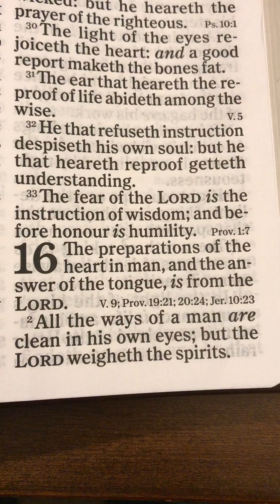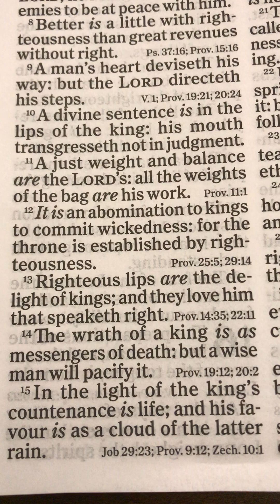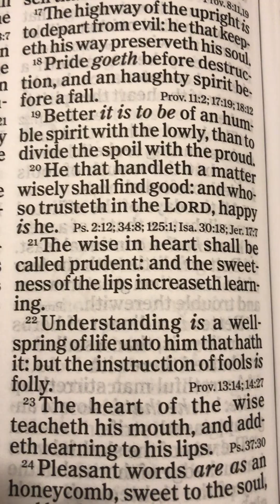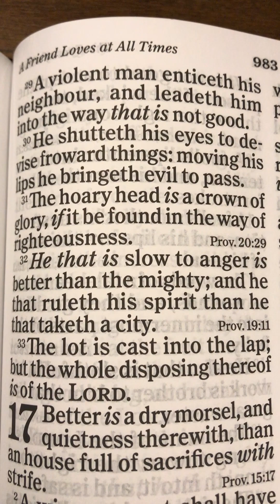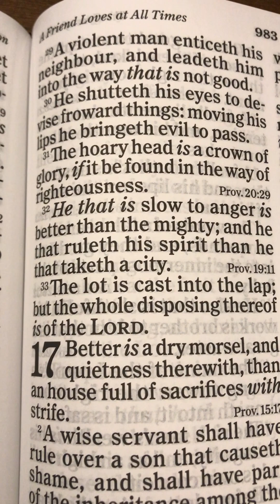The book of Proverbs Chapter 16